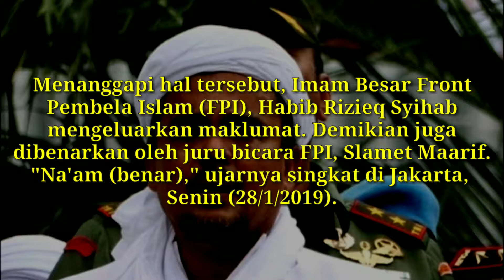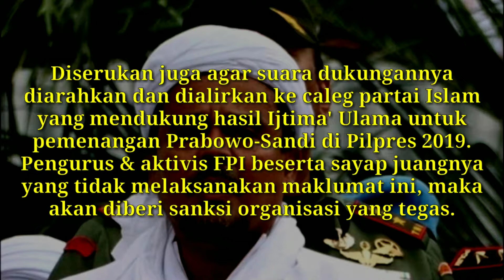PBB Dukung Jokowi, Habib Rizieq Keluarkan Maklumat, Isinya 'Ngeri''